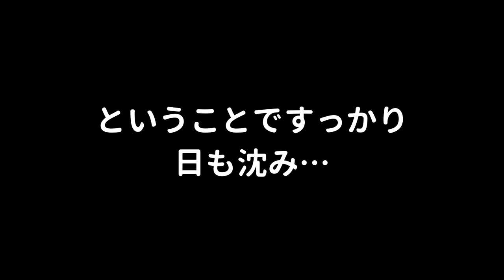アピールが強すぎて同調し始めたタイハクオウムとママさんの様子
動画で毎日撮っているからこそわかることですけど、最近はママさんに対するアピールとか姿勢がすごいです。
今日はママさんもついうっかり同調して、一緒におかしくなっている様子を撮影しました。
まぁゆきまるくんも性成熟を迎えてアピールが強くなってきた、ということですね…！（？）

★使用音楽★
DOVA-SYNDROME
youtubeオーディオライブラリ
魔王魂

★使用素材★
Pixabay
photoAC
いらすとや
えふすと